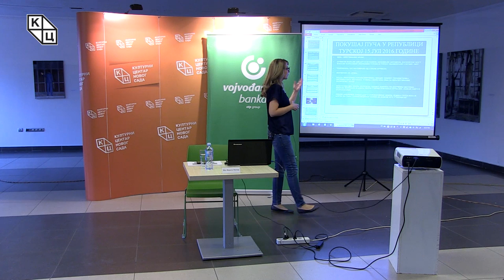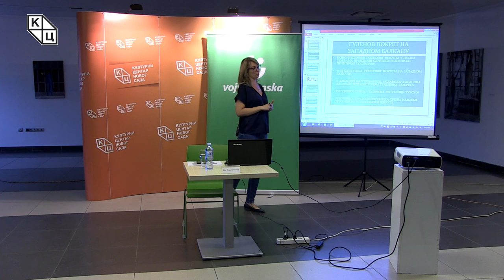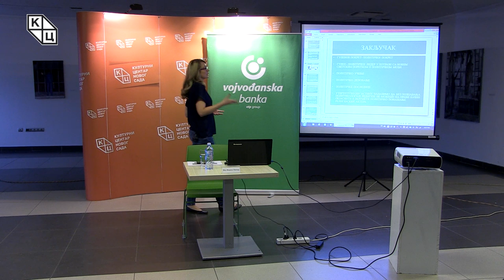Tрибина „Деловање Хизмет покрета и његове политичке последице“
Tрибина „Деловање Хизмет покрета и његове политичке последице“ одржана је у уторак 17. септембра у клубу „Трибина младих“ Културног центра Новог Сада. Аутор и предавач била је мср Мирела Лончар, докторанткиња Факултета политичких наука Универзитета у Београду и ауторка научне монографије „Основе политичког деловања Хизмет покрета“.

Истакавши да је религија битан, мултидимензионални феномен  који утиче на политику и на међународне односе, ауторка је казала да је у данашњем свету један од најактивнијих транснационалних религијских актера Гуленов покрет или Хизмет покрет (служба).